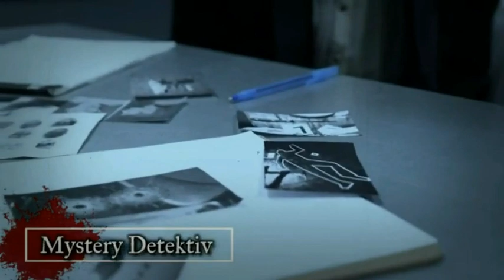Mörderakte: #982 Eugene de Kock / Mystery Detektiv